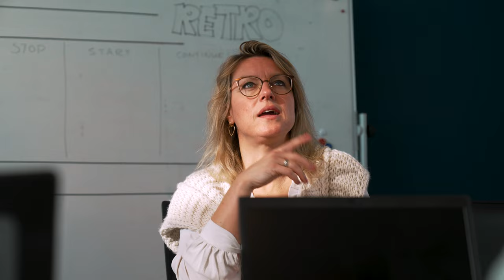Bovemij - Scrum Master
𝗕𝗼𝘃𝗲𝗺𝗶𝗷 𝗶𝘀 𝗼𝗽 𝘇𝗼𝗲𝗸 𝗻𝗮𝗮𝗿 𝗲𝗲𝗻 𝗻𝗶𝗲𝘂𝘄𝗲 𝗦𝗰𝗿𝘂𝗺 𝗠𝗮𝘀𝘁𝗲𝗿 𝗯𝗶𝗷 𝗧𝗲𝗰𝗵 & 𝗖𝗵𝗮𝗻𝗴𝗲!

Jessy, Joëlla en Ronald vertellen je graag meer over hun ervaring als Scrum Master bij Bovemij. Als jij energie krijgt door anderen in hun kracht zetten en een belangrijke rol wilt spelen bij het invoeren van de Agile Way of Work in onze organisatie, dan is dit jouw kans!

Als Scrum Master bij Bovemij begeleid je de implementatie van Agile Way of Work en faciliteer je Scrum-events voor multidisciplinaire teams. Je verwijdert impediments, coacht het team en ondersteunt de Product Owner bij backlog-prioritering. Daarnaast speel je een cruciale rol bij het implementeren van het SAFe-framework in onze organisatie.

Ontdek de volledige vacature en solliciteer direct